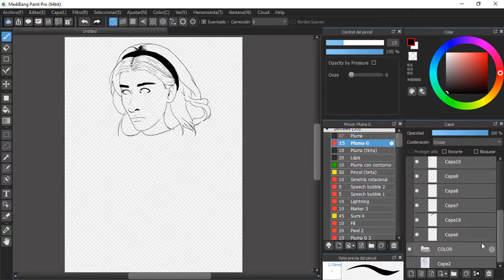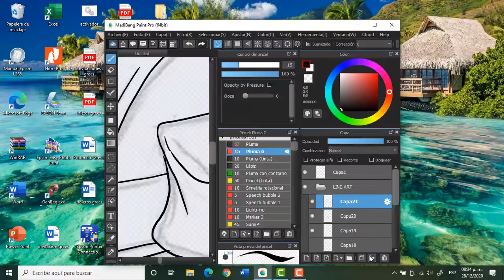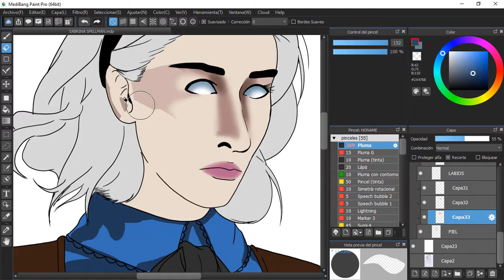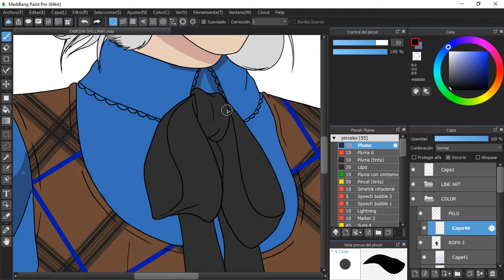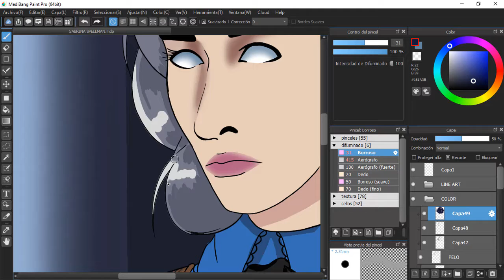9 de enero de 2021